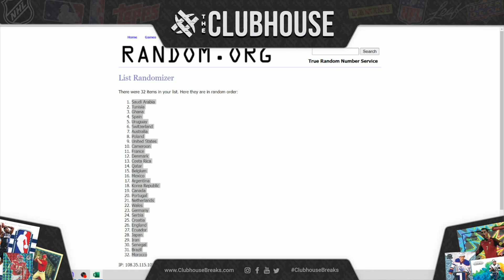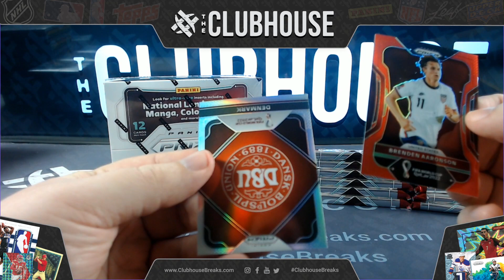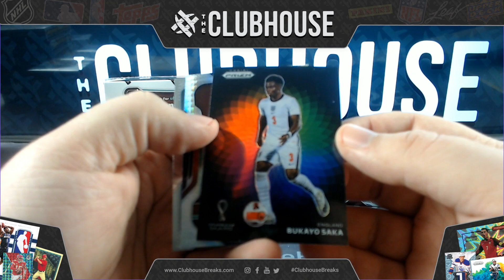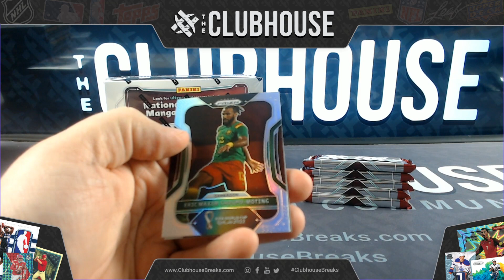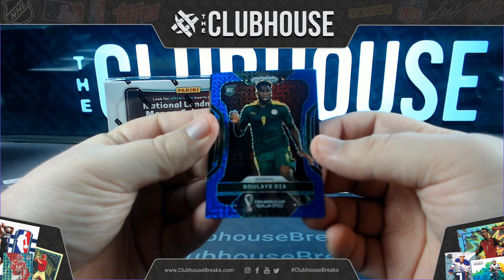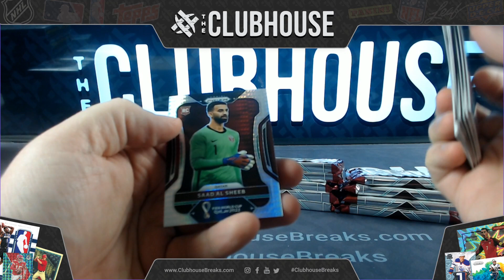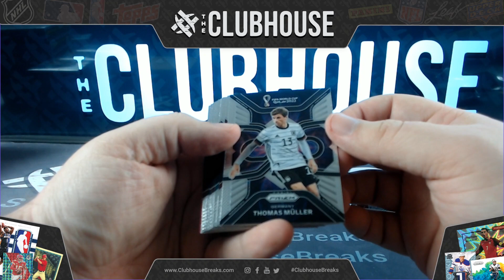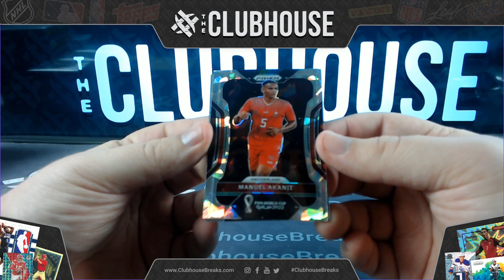FINAL BOXES 2021 22 Panini Prizm World Cup Hobby RANDOM TEAM Group Break #8982 + GIVEAWAY